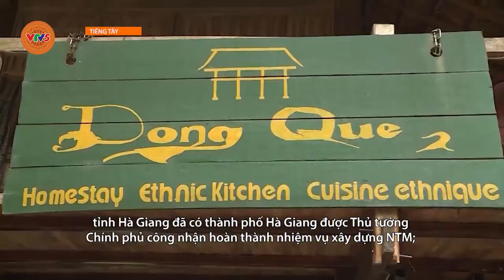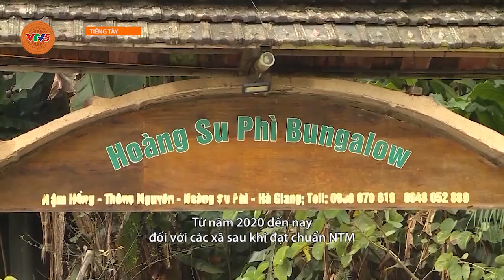[TIẾNG TÀY] ĐỂ NÔNG THÔN THỰC SỰ ĐỔI MỚI | VTV5